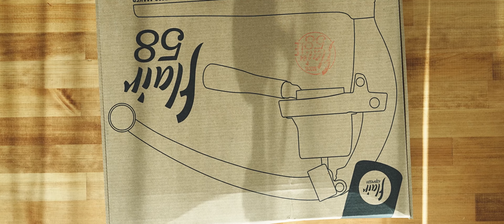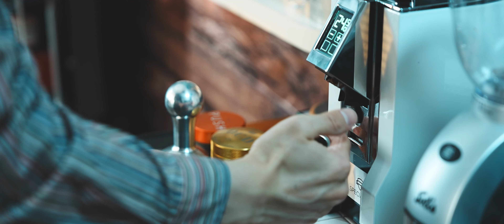"Flair 58 LE" 限定版のフレアエスプレッソを開封する週末。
昨年末に購入していたフレアエスプレッソ。ようやく時間が出来たので開封～試し抽出してみました。今回はただそれだけ。笑

自分の力で抽出するって楽しい。
次は、ちょっと面白い検証をしてみようと思ってます。

🔍動画内で紹介したツール

※国内は売り切れちゃった？みたいです。

📸Shooting equipment

SONY α7rⅤ
SONY α7sⅢ